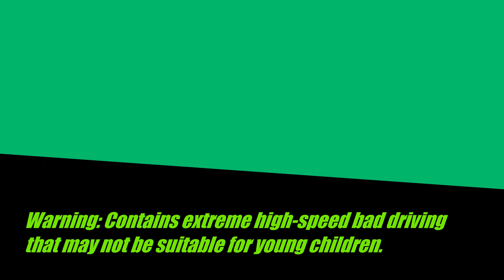Ultimate Driving: Westover | Police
In this video, I am playing Ultimate Driving: Westover as a police officer.

Please note that this video does contain some high-speed careless driving that may not be suitable for young children.